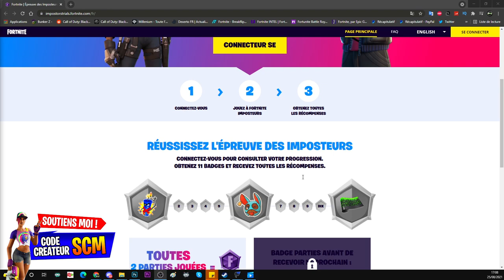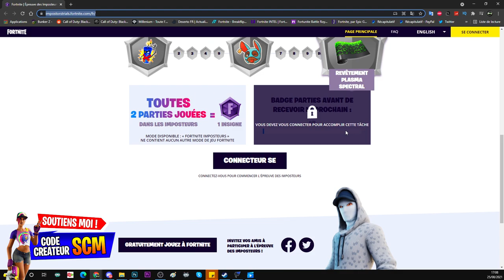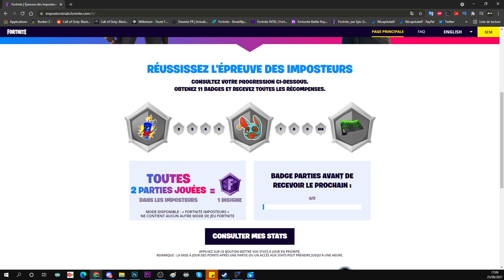3 NOUVELLE RÉCOMPENSE FORTNITE, CADEAUX REVETEMENT PLASMA SPECTRAL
3 NOUVELLE RÉCOMPENSE FORTNITE, CADEAUX REVETEMENT PLASMA SPECTRAL

Site officiel pour s'inscrire et débloquer les 3 cadeaux gratuit sur fortnite

▬▬▬▬▬▬▬ • BIENVENUE 😍 • ▬▬▬▬▬▬▬

▬▬▬▬▬▬▬ • PARTENAIRES 💪 • ▬▬▬▬▬▬▬

👉StealthGamer:
"SOISCOOLMEC"
"STRIKESOISCOOL"

TikTok "SoisCoolMecYTB"
👻Snapchat "soiscoolmec"

.▬▬▬▬▬▬▬ • TOP DON 💰 • ▬▬▬▬▬▬▬

▬▬▬▬▬▬▬ • MUSIQUE OUTRO 🎵 • ▬▬▬▬▬▬▬